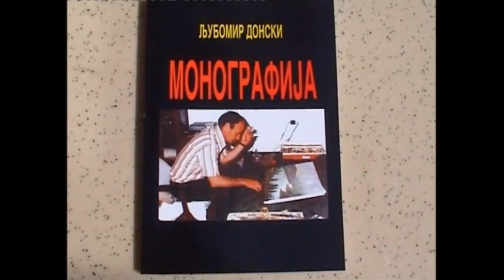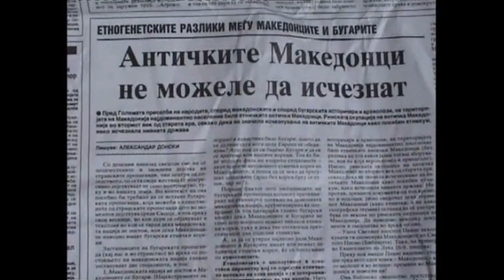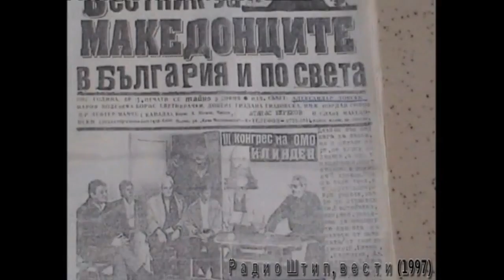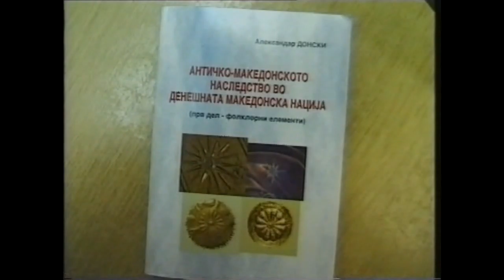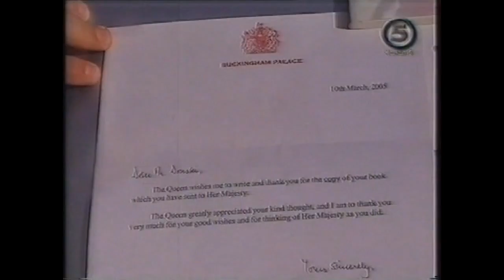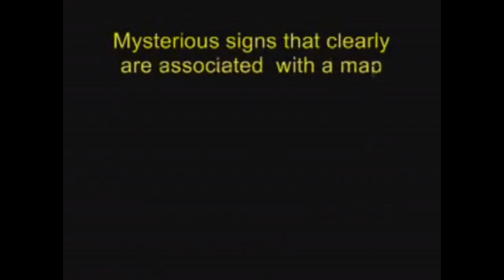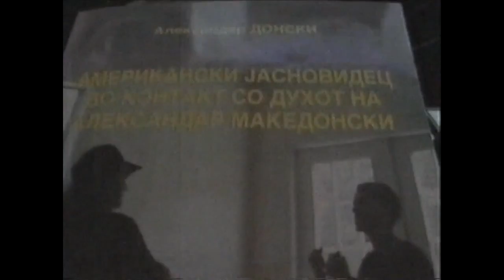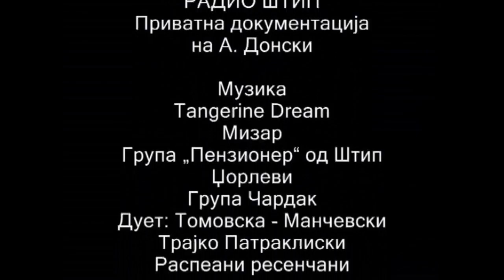Dokumentaren film za Aleksandar Donski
Dokumentaren film za del od tvoreshtvoto na Aleksandar Donski.
A documentary movie abut Aleksandar Donski